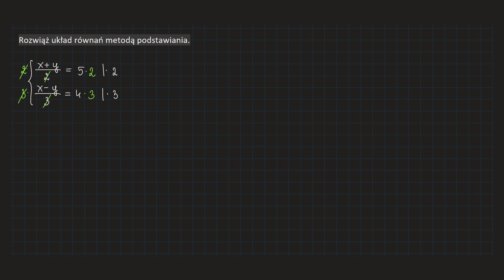👉🏻✅🔴[118-cw3-PP1] Rozwiąż układ równań metodą podstawiania.